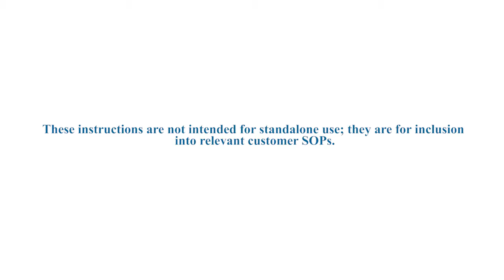TIS SOP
Disarmco.com TIS SOP